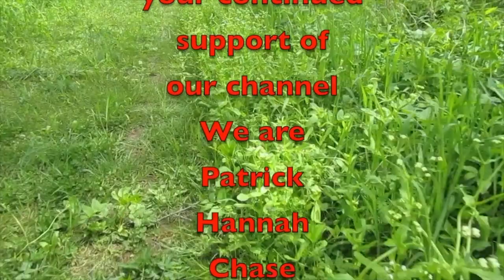What Happened !!! Covid-19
What Happened! let's talk about all the events over the past two weeks.

Amazon Link
Nomadic Gear Backpack Clip